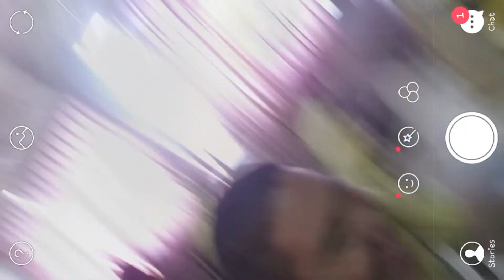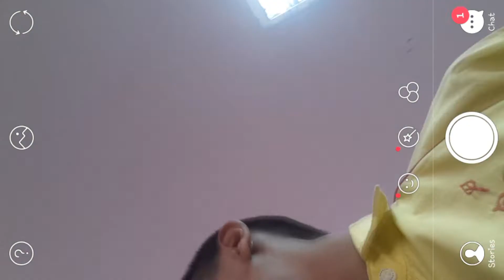เขาคือใคร แลกหน้ากับคนดัง BY Snow | Brightest TV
วันนี้ช่อง Brightest TV ก็จะมา
ลองสลับหน้ากับคนดัง
ด้วย แอพ Snow นะครับ
กด Like ด้วย : Like   Like   Like   Like   Like
กด Share ด้วย : Share   Share   Share   Share